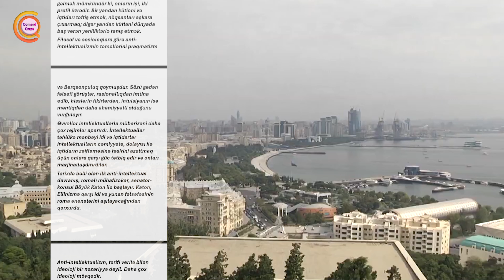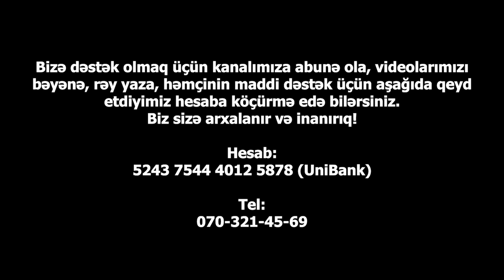Biz ziyalılara niyə nifrət edirik?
İntellektual azadlığın cəmiyyət və iqtidar münasibətlərindəki rolu tarixin müxtəlif dövrlərində fərqli formalarda özünü göstərib. Bu qarşıdurma, ziyalıların xalqı maarifləndirmək öhdəliyi ilə iqtidarın onları sıxışdırmaq cəhdləri arasında davam edən mübarizənin bir hissəsidir. Müasir dövrümüzdə də populizm, intellektuallığın dəyərini azaltmağa çalışır. Buna görə həqiqətpərəst ziyalılar cəmiyyətin yeniliklərə açıq olmasını təmin etmək uğrunda mübarizəni davam etdirməlidir.